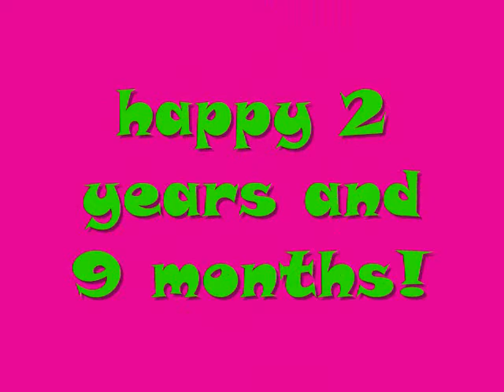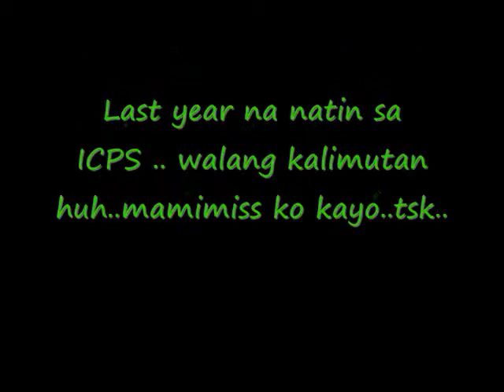EVERAFTER song -Angel's Eye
pangakong walang iwanan